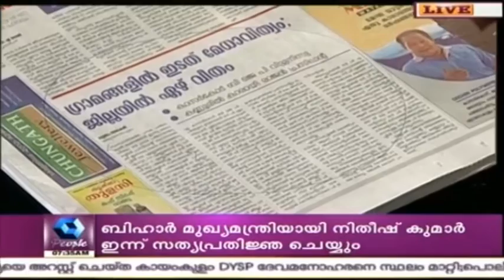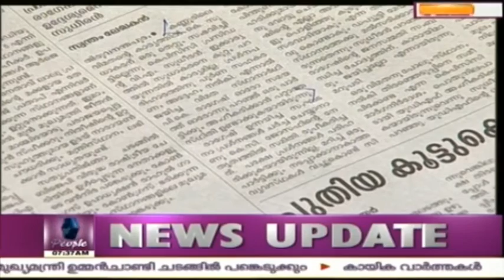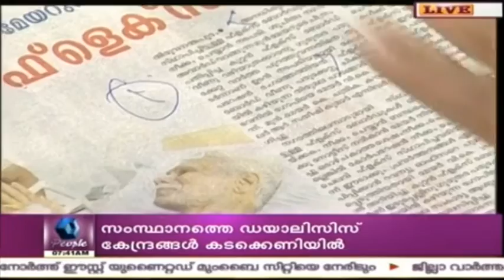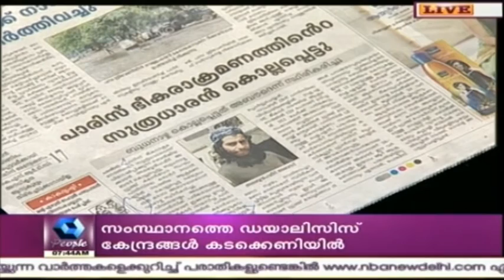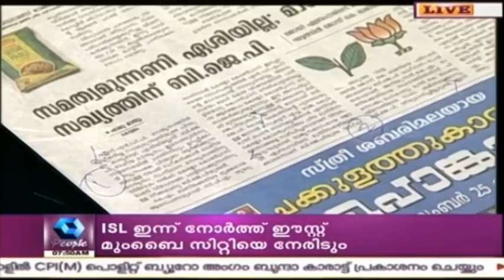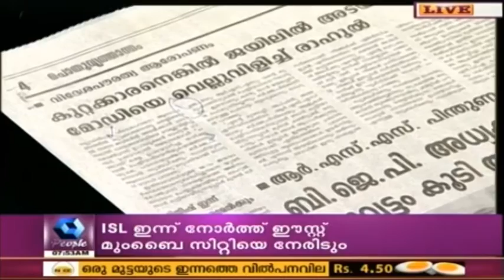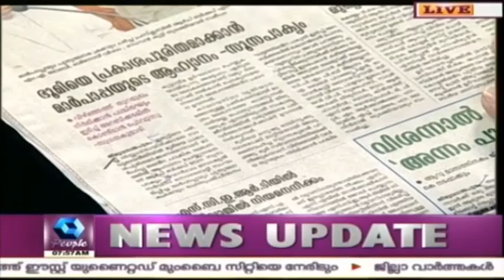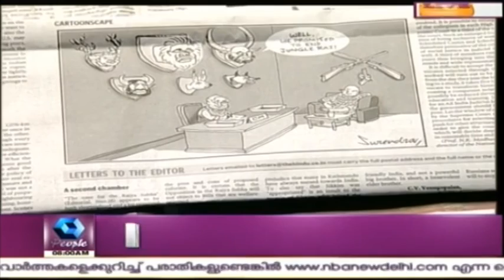Varthamanam വർത്തമാനം | 20th November 2015 | Full Episode